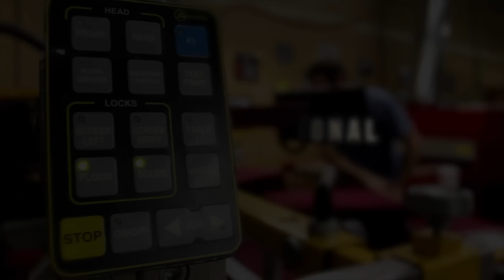PTS Promotional - Atlanta, GA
PTS Promotional is Atlanta's favorite screen printing and embroidery supplier. In business for over 30 years, PTS Promotional is the go-to promotional product supply company for some of Atlanta's most recognized companies, schools and organizations. A home grown, family owned company, the Guys PTS Promotional get the job done right, and stand behind their customers and products 100% of the time.